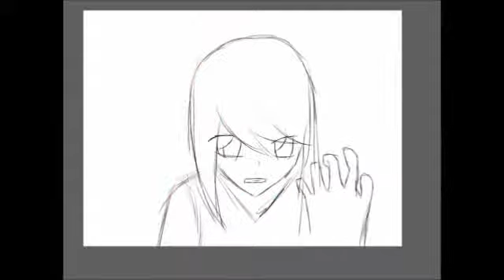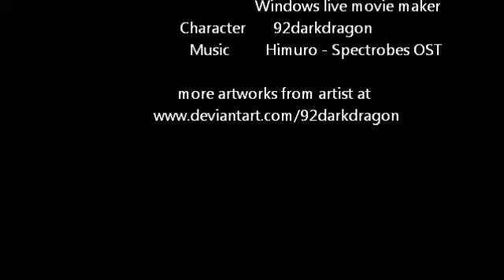Speedpaint OC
midway through drawing this on my Ipad, i found out that it has a speedpaint cam. So I figure I try it out. Drawing one of my OCs for this. check out my deviantart to see more of my works. same username

this was my first time using the app on my Ipad